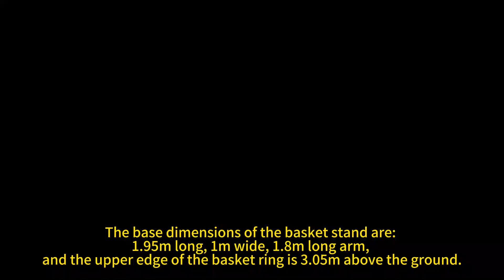The new national standard basket is made of φ20 solid round steel and has good bending resistance.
The new national standard basket is made of φ20 solid round steel and has good bending resistance. The spring is made of thickened high-grade spring steel and meets international competition standards